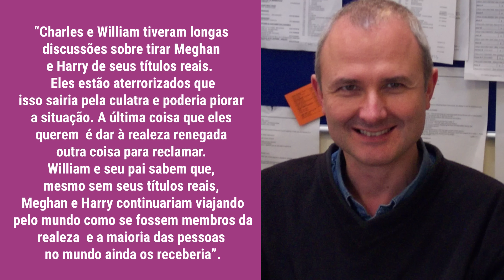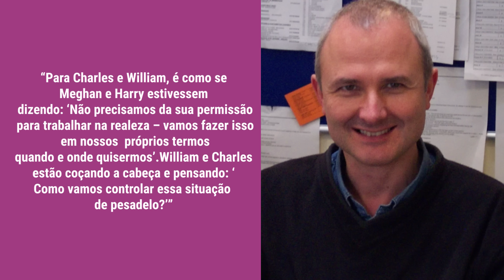REI CHARLES FURIOSOS VAI TIRAR OS TÍTULOS DE DUQUESA DE “MEGHAN MARKLE” E HARRY SE REVOLTA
REI CHARLES TEM CONVERSADO SOBRE TIRAR OS TÍTULOS DE DUQUESA DE “MEGHAN MARKLE”

Parece que os dias de “glória” da maior picareta que já pisou em Montecito, estão contados!
Segundo o comentarista Tom Quinn, rei Charles Terceiro e o príncipe William já conversaram sobre como arrancar da Meghan o título de duquesa. Aliás, não só ela como também o príncipe Harry pode entrar nesse balaio. Vamos falar um pouco mais sobre isso.

Siga também a gente lá no Instagram, @ thetretashow, me siga também no @ eugregoriomartins. Custa nada e é de graça!

Lembra que, há alguns dias atrás, eu fiz um vídeo falando que o rei e o príncipe William tinham ficado furiosos com a turnê que Harry e Meghan fizeram na Nigéria?
Pois é…

Na época, eu até questionei qual seria a ação dos dois pra impedir que esse tipo de coisa acontecesse no futuro.
Porque não dá pra impedir um país de receber um visitante, mesmo que seja uma subcelebridade…

Segundo Tom Quinn, que é um comentarista de família real das antigas, a retirada dos títulos de duque e duquesa foi sim levada em consideração.

A reportagem do New York Post relembrou que uma pesquisa de 2020 feita para a revista Tatler descobriu que sessenta e oito por cento dos britânicos acreditavam que Harry e Meghan deveriam ser despojados de seus títulos.
Outras pesquisas realizadas nos anos desde então mostraram que o número só cresceu.

O Tom Quinn disse o seguinte: “Charles e William tiveram longas discussões sobre tirar Meghan e Harry de seus títulos reais. Eles estão aterrorizados que isso sairia pela culatra e poderia piorar a situação. A última coisa que eles querem é dar à realeza renegada outra coisa para reclamar. William e seu pai sabem que, mesmo sem seus títulos reais, Meghan e Harry continuariam viajando pelo mundo como se fossem membros da realeza e a maioria das pessoas no mundo ainda os receberia”.

Como vocês viram na declaração do Tom Quinn, apesar de conversarem sobre o assunto, ninguém, até o momento, chegou a uma conclusão.
Até porque, com tudo o que já está acontecendo na monarquia, isso poderia ativar a ira desgovernada de Harry e Meghan.
E se “controlados”, entre muitas aspas, eles já fazem o que não devem, imagina quando não tiverem nada a perder?

Esse é um grande problema…
Tom Quinn seguiu dizendo o seguinte para a reportagem: “Para Charles e William, é como se Meghan e Harry estivessem dizendo: ‘Não precisamos da sua permissão para trabalhar na realeza – vamos fazer isso em nossos próprios termos quando e onde quisermos’.
William e Charles estão coçando a cabeça e pensando: ‘Como vamos controlar essa situação de pesadelo?’”